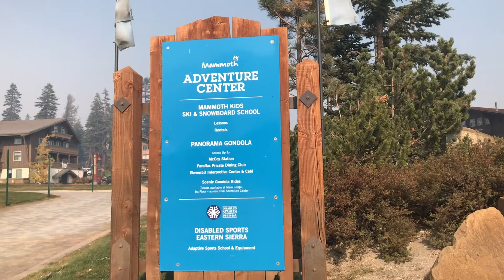Mammoth Lake | National Park | California | Road trip | Travel Vlog | Vlog Du Lịch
The Fall has always been my favorite season of the year because of the colorful leaves. It is so charming, beautiful and vibrant. I finally took my Love to the place that I promised her.

Sony A7III
Gimbal Stabilizer
Seffie stick

OTHER EQUIPMENT
Hydration Backpack
Sun Protection Hat

OUR STAY
Mammoth Mountain Inn